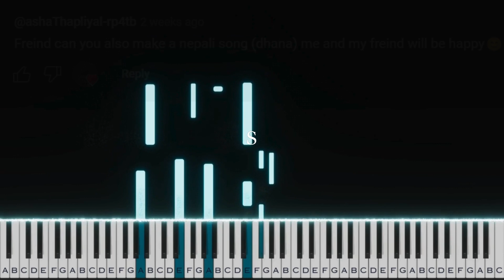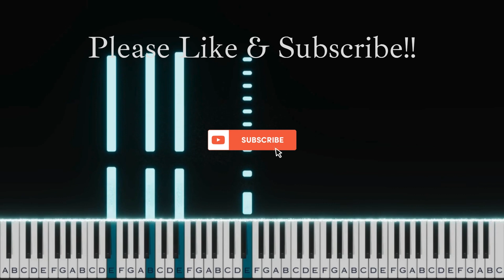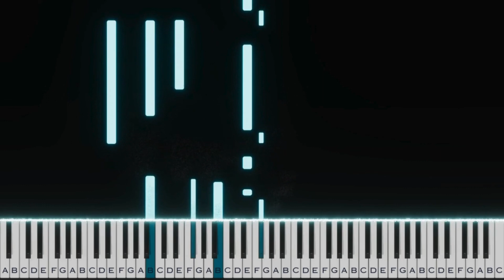Dhana | Garhwali Albums | Piano Tutorial